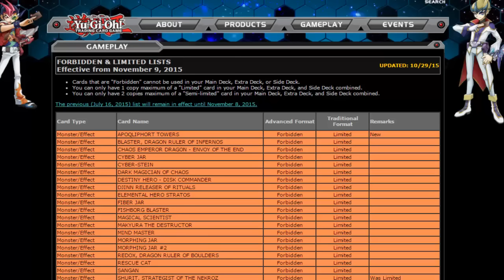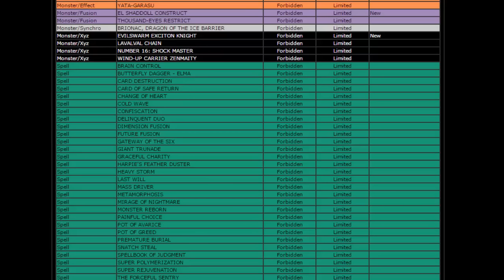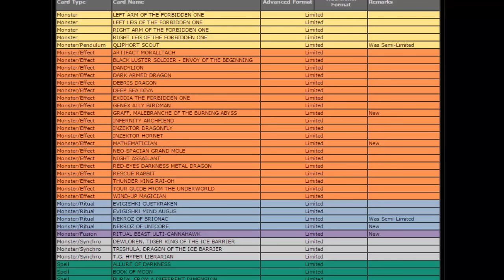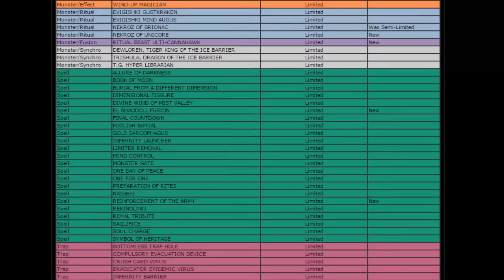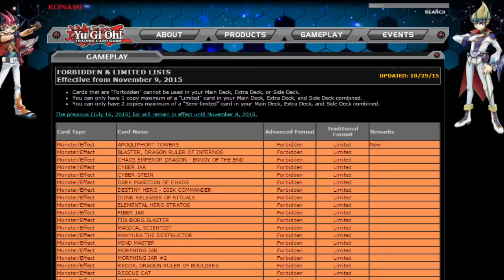BANNED CLAMOROSA: NEW TCG BANNED LIST! 9 NOVEMBER 2015!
LEGGI!
"Satellar segato cit. " C'è da dire che Hero tuttavia può contare sulle "E: EMERGENZA"; Inoltre, cosa che non ho precisato nel video, bisogna dire che Nekroz nonostante le varie limitazioni, può sempre contare sui Manju e Senju: ovviamente non è più a pieno della potenza ma qualcosina può continuare a farla. Certo, le limitazioni che ha subito Shaddoll forse sono eccessive...Exciton forse era troppo forte contro i Pendoli? Cari ragazzuoli, se volete continuare a giocare COMPETITIVO penso che dovrete montare i nuovi mazzi a venire...